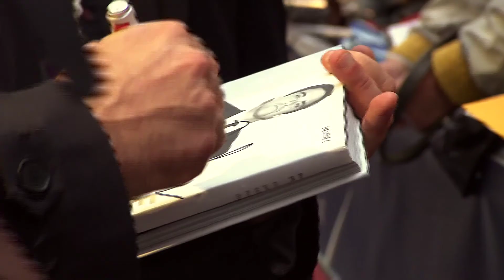Cars 2 - Deutschlandpremiere Trailer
Den Stars aus Cars wird ein warmer Empfang bereitet.